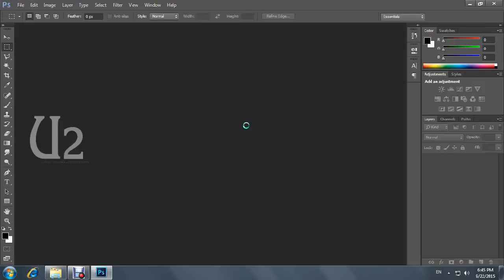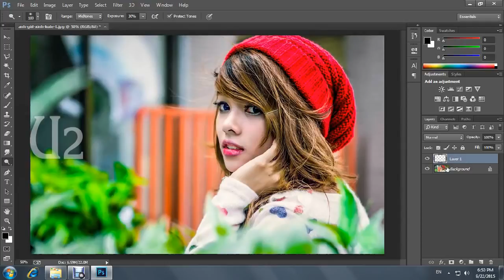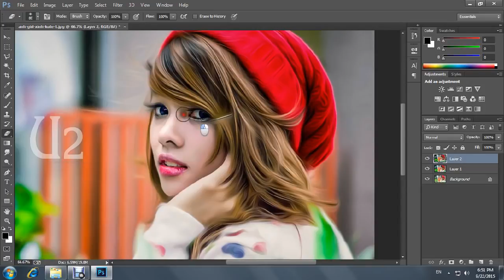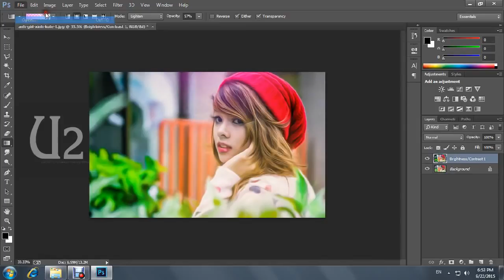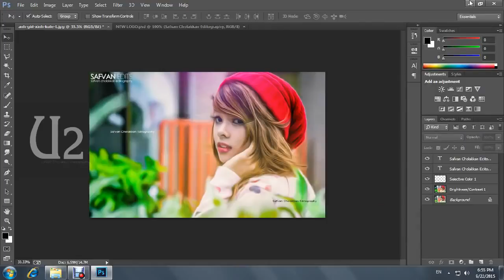Photoshop photo editing Oil Painting effect skin clearing